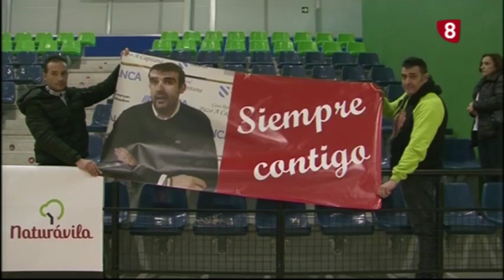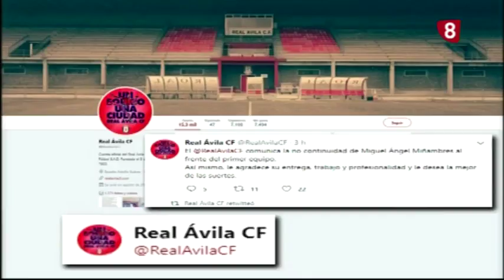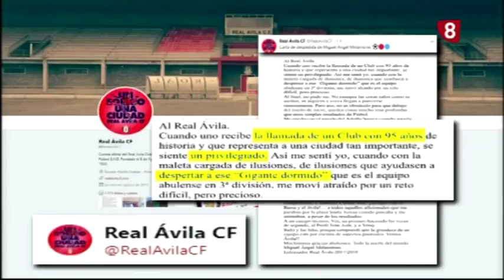LA JORNADA 28-5-18